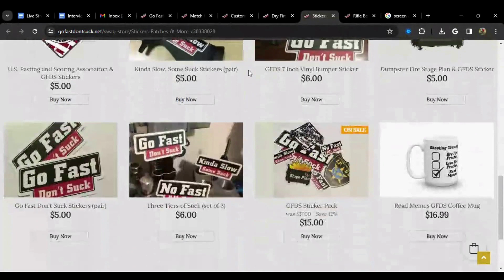Manny Talks Shooting with Mike Hwang @mikehwang Manny Talks Shooting #157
Check out the podcast "Manny Talks Shooting". Wherever you listen to podcasts.